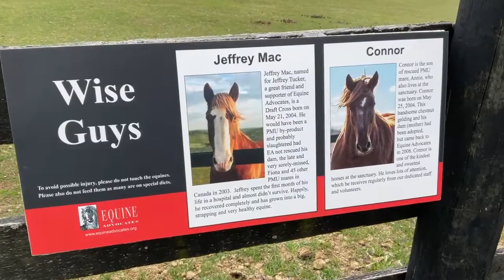Live at Lunchtime: Mini Sanctuary Tour (Spring 2023)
Welcome to Live at Lunchtime! Join us as we walk around a section of our sanctuary and meet up with several of our wonderful equine residents!